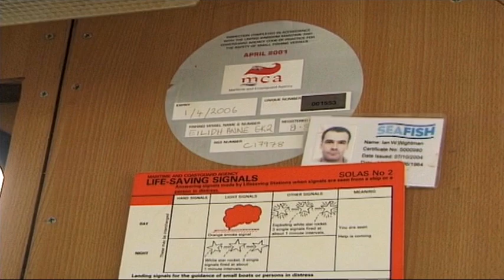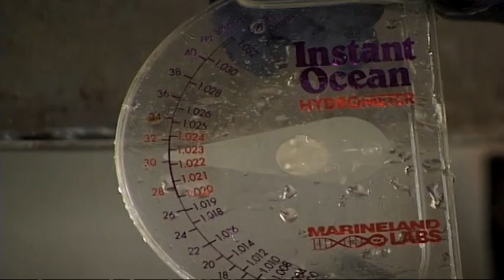Trawling and Tubing Live Nephrops Prawns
Skipper Ian Wightman shows how he uses tubes to deliver trawl-caught langoustine prawns to market - alive and in top-quality condition.

Operating his vessel EILIDH ANNE out of Largs in Ayrshire, Ian sends his prawns to market alive in individual tubes. In this way, he takes advantage of an insatiable European demand for high quality live langoustines - and gets the best prices for them.

This video reflects a typical working day trawling on board the EILIDH ANNE in the Firth of Clyde. Ian Wightman was the first skipper in the UK to join the Responsible Fishing Scheme.

Video originally shot in 4:3 and presented here in 16:9